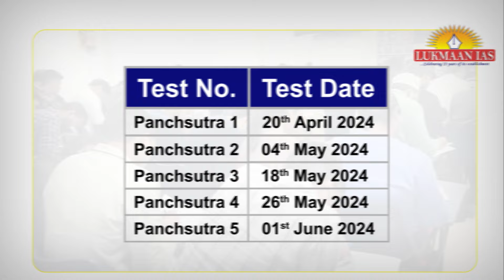Panchsutra | Five free* PT Mock Tests | Open For All | Lukmaan IAS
Attend the upcoming Takkar All India Free* PT Mock Tests (Panchsutra Tests) to check your readiness for the UPSC CSE Prelims 2024. The Panchsutra Tests will be conducted in Online and Offline mode.

Panchsutra (AIPMT) Test Schedule:

Test- 1: 20th April 2024
Test- 2: 04th May 2024
Test- 3: 18th May 2024
Test- 4: 26th May 2024
Test- 5: 01st June 2024

Offline Test Centres:
1. Delhi
2. Pune
3. Hyderabad
4. Ahmedabad

About Lukmaan IAS:
Lukmaan IAS has successfully guided over 1500 CSE aspirants since 2010 with a success rate of 12% who are now serving in various capacity from CEO, Zila Parishad to SP, DM, Commissioner & Deputy Secretary. It is also expected that one day some of them will rise to become Secretary, Chief Secretary, Cabinet Secretary and National Security advisor. Lukmaan IAS led by S. Ansari is considered the Best IAS Institute in Delhi for IAS.

It is an institute for complete Civil Services Exam Preparation. The institute provides courses like: 1. GS foundation (pre-cum-mains) 2. Public Admin foundation by S. Ansari 3. Sociology optional by Abhijit Niraja Jha 4. GS-II & GS IV by S Ansari 5. Mains Test Series for GS, Essay, Ethics, Public Admin & Sociology 6. Takkar Year Long Test Series for GS prelims and mains.

Our Foundation Programs:
1. Public Admin Foundation Batch Admission Open
2. Ethics Foundation Batch Admission Open
3. GS Foundation Batch Admission Open
4. GS Paper-II Foundation Batch Admission Open

Our Test Series Programs:
1. GS Mains Test Series
3. Takkar PT MCQs 2024
6. GS Paper-II Test Series
8. Public Admin. Test Series
9. Public Admin. Year Long Test Series
10. Public Admin. Mock Test Series